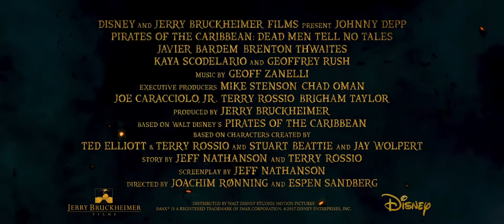Pirates of the Caribbean: Dead Men Tell No Tales 2017 Trailer HD | Johnny Depp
Pirates of the Caribbean: Dead Men Tell No Tales 2017

Captain Jack Sparrow searches for the trident of Poseidon while being pursued by an undead sea captain and his crew.

Directors: Joachim Rønning, Espen Sandberg
Writers: Jeff Nathanson (screenplay), Jeff Nathanson (story by)
Stars: Johnny Depp, Geoffrey Rush, Javier Bardem